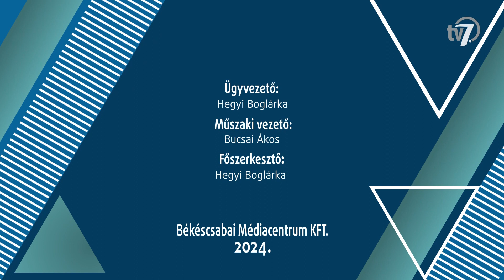Kezdőkör - Rácz Sándor - 2024. 10. 28.